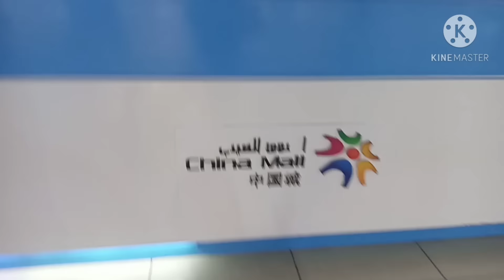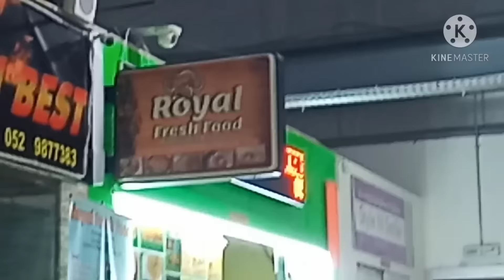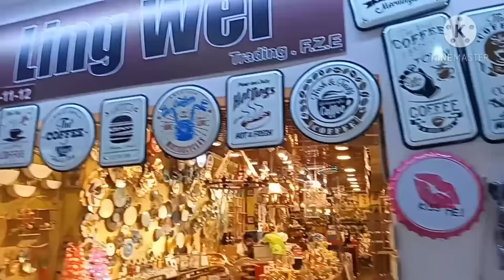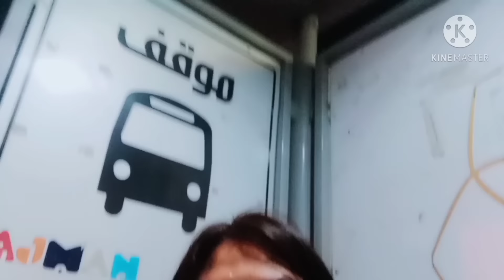Gala at CHINA MALL in UAE|Ajman